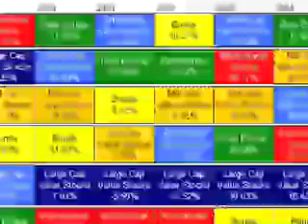How To Diversify Your Investments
Mutual funds and financial advisors easily siphon off half of your nestegg in fees and taxes over 10 years.  Wall Street and the media have a vested interest in keeping these facts from you.  But wealthy families and elite institutions invest don't pay the fees you do.  They use a simple strategy called asset allocation with index funds and ETFs.  use free software tools and invest like they do.  Its simple to learn how to invest without brokers and advisors with less risk and better returns in just a few hours a year.  Anyone can do it.